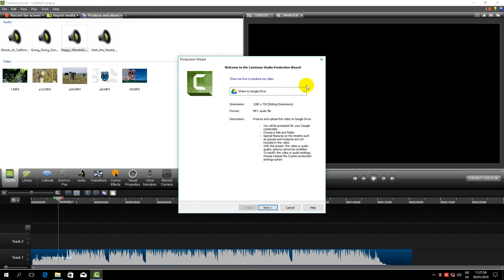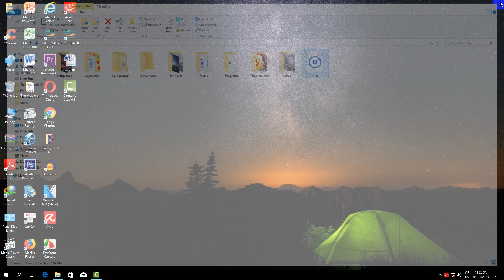ONLINE- Xuất file nhạc Mp3 trong Camtasia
Thủ thuật hay và nhanh trong Camtasia
thank mọi người
Những kiến thức hay và bổ ích trong cuộc sống